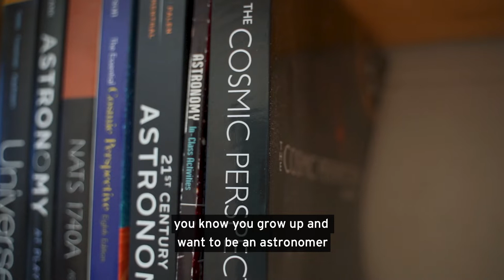PeopleofYU: Adam Muzzin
“My father built his own telescope. Once I saw what you could see, I knew I wanted to be an astronomer.”